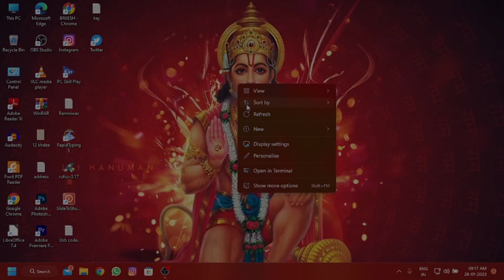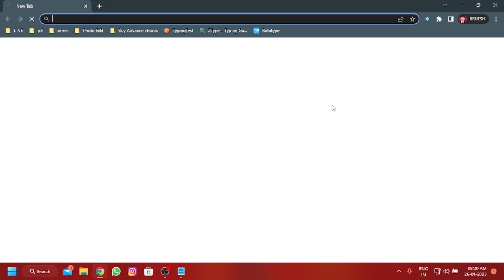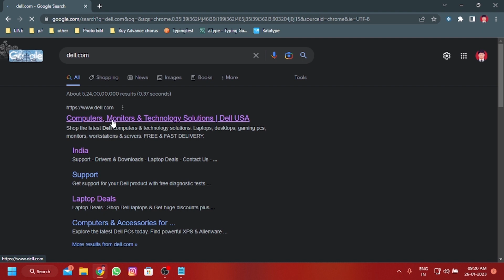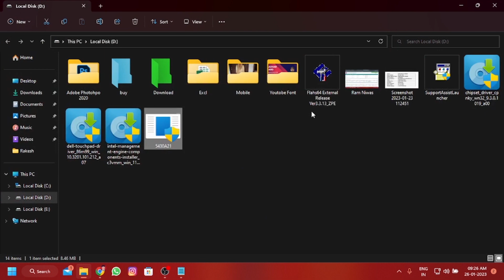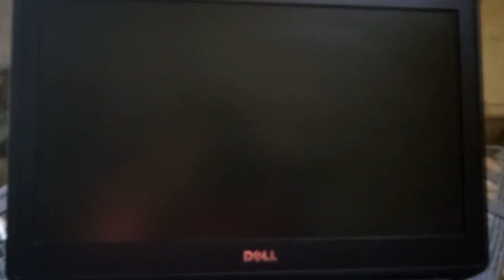How to update bios dell latitude E5430#delllatitudeE5430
Dell Latitude E5430 Laptop
Update Latest BIOS for Dell Laptop & Desktop

Dell BIOS Updates
Can I update BIOS by myself?
Can you update BIOS straight to latest version?
How do I update my laptop BIOS?
How to Update BIOS Dell
How to Update Any Dell Computer BIOS
How to Update the BIOS on a Dell Inspiron
cat dog funny video
syvo wt 3130 aluminum tripod
2023 movies full movie english
apple 13 pro
computer class
pf statement download